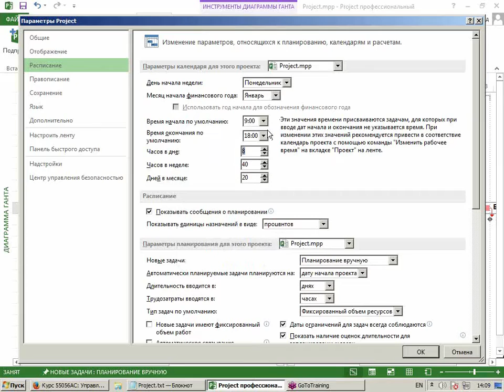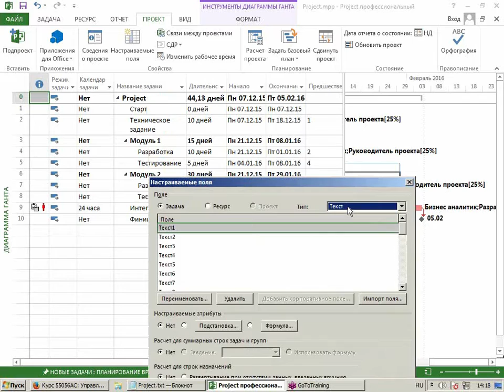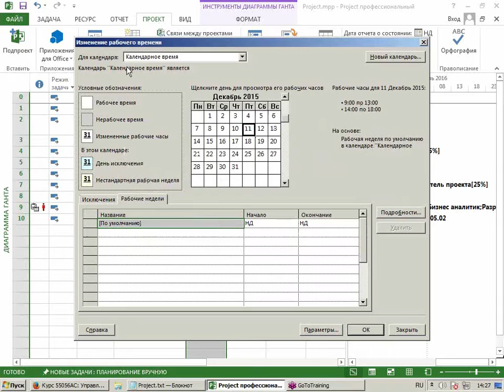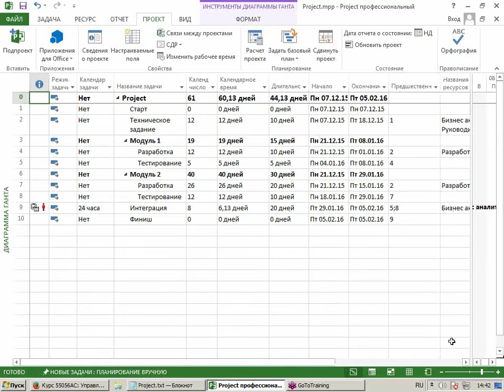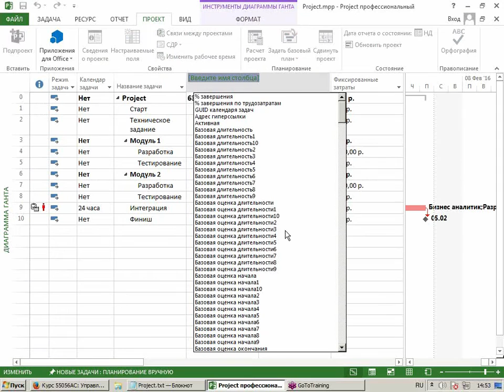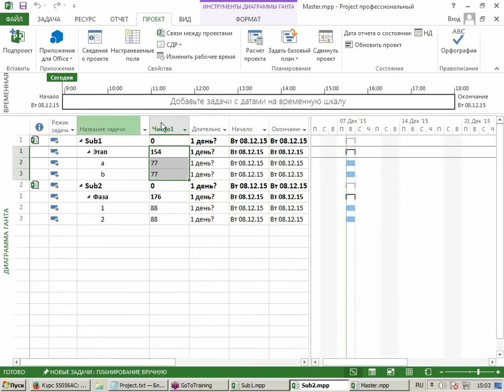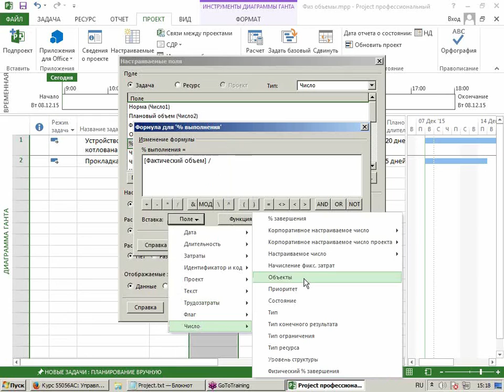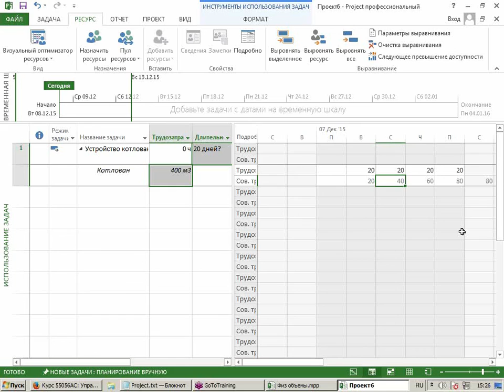Решение нестандартных и сложных задач в Microsoft Project 2013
А вы знаете как решать сложные задачи и делать нестандартные расчеты в Microsoft Project 2013? Тогда вам наверняка будет полезен бесплатный семинар Центра "Специалист" при МГТУ имени Баумана, посвященный настройке полей задач и ресурсов в Microsoft Project 2013 для решения нестандартных задач.
В ходе семинара будут демонстрироваться дополнительные возможности Project 2013 и рассмотрены следующие темы:
- Основные сведения о настройке полей в Project 2013.
- Как использовать формулы и таблицы подстановки в Project 2013.
- Как использовать функции расчета даты и времени.
- Настройка расчета для суммарных строк.
- Настройка графических индикаторов в Microsoft Project 2013.
Урок ведет опытнейший преподаватель по менеджменту и управлению проектами, обладатель тренерской сертификации Microsoft и статуса тренера PMP® Института управления проектами PMI®, имеющий многолетний опыт успешного ведения проектов Елена Аркадьевна Павлова.